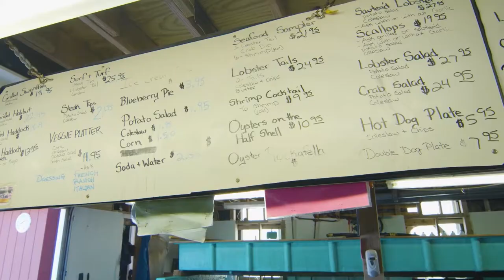Visit to a Maine Lobster Pound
Welcome to my Farm | Hosted by Lisa Steele
of Fresh Eggs Daily

Enjoy this short video clip from my TV show Welcome to my Farm. Today I'm off to the coast to visit Young's Lobster Pound in Belfast Maine.